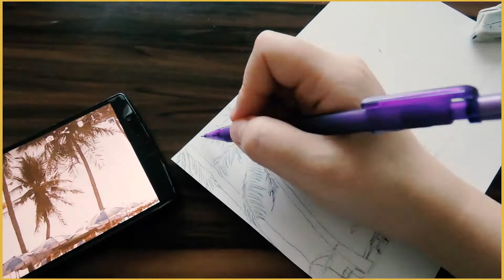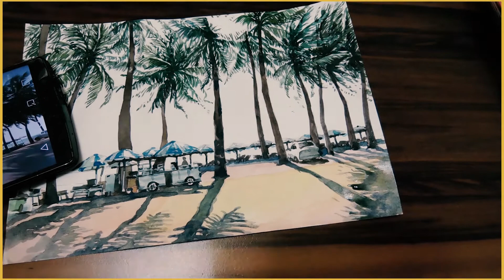🌊Paint with me! // 현지에서 먹힐까? 어반 스케치 같이 해요(Bangsen Urban sketching)🌴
오랜만에 그림 그리는 영상이죠?
앞으로는 더 자주 그림그리는 영상으로 찾아오려고 해요!
이번 그림은 그동안 재밌게 봤던 현지에서 먹힐까?라는 프로그램을 보다가, 당장 떠나고 싶은 마음을 달래고자 그려보았어요!
잊지마시고 우린 다음 영상에서 봐요, 안녕~✨
MUSIC